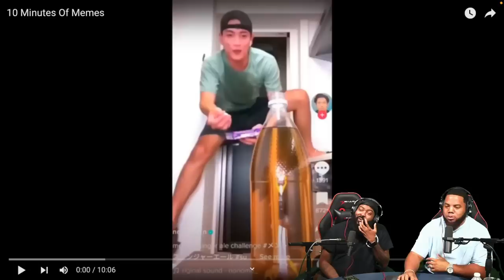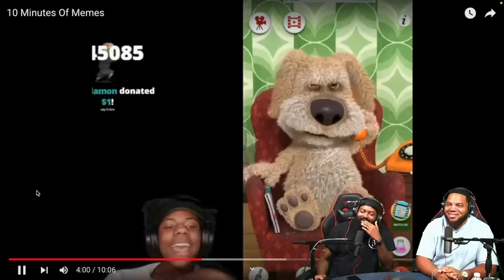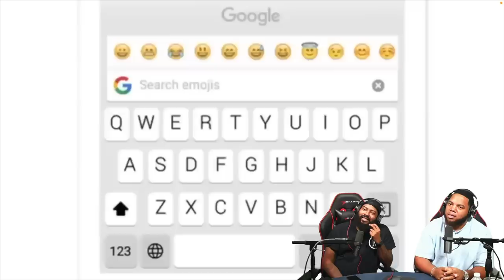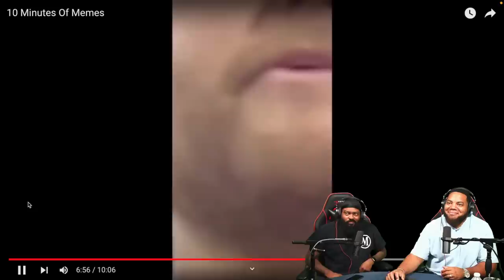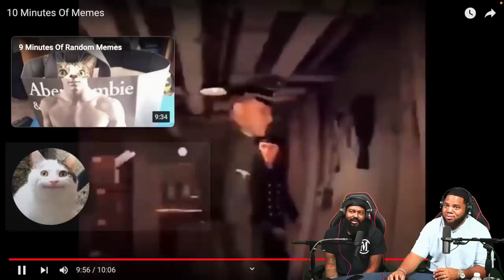INTHECLUTCH TRY NOT TO LAUGH 10 MINUTES OF MEMES (YOUTUBE FRIENDLY VERSION)